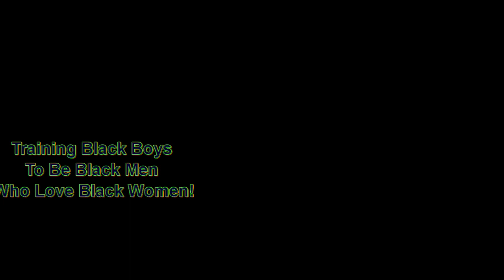The Senseless Shooting of Jacob Blake and the Proclivity of Blacks to Justify It | Dr. Rick Wallace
You have the option to download it for free or to make a donation.